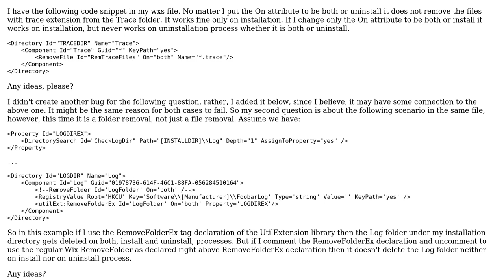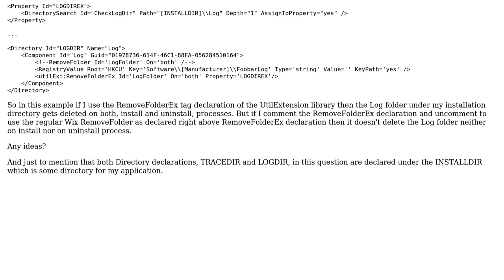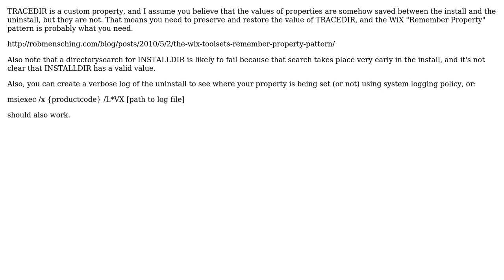WiX: RemoveFile declaration removes files only on install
With thanks & praise to God, and with thanks to the many people who have made this project possible! | Content (except music & images) licensed under CC BY-SA | Music | Images & others | With thanks to user Tiger Galo user PhilDW and the Stack Exchange Network Trademarks are property of their respective owners. You are responsible for your own actions.